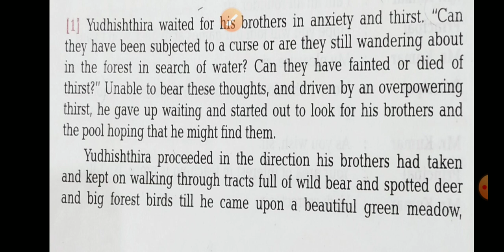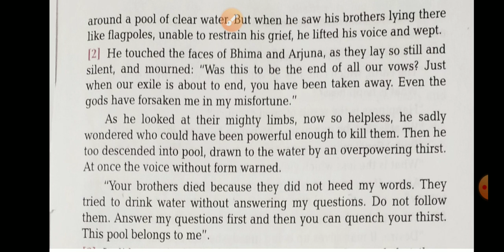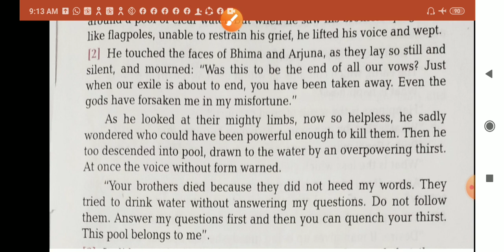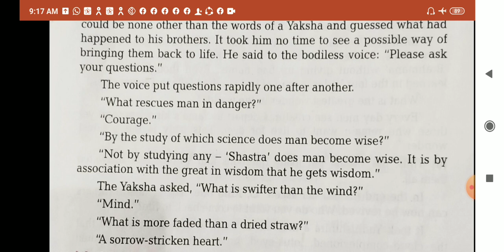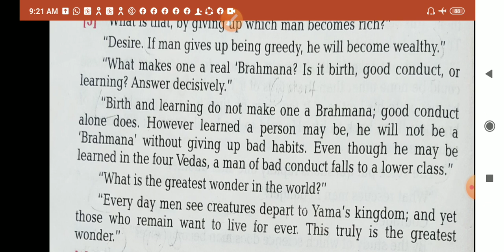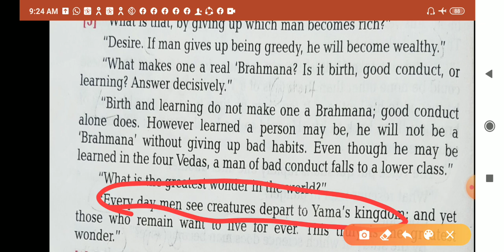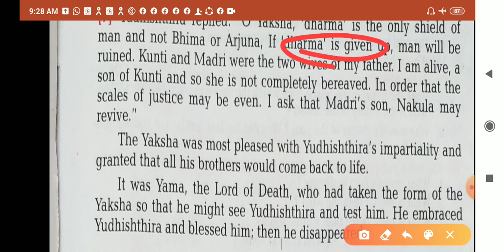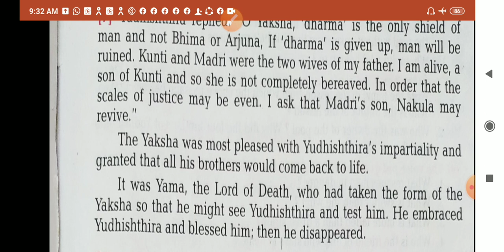"The Enchanted Pool" by C. Rajagopalachari, chapter 1, UP Board English Reader Class 10, subscribe.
Paragraph wise Line to Line detail explanation in Hindi and English.